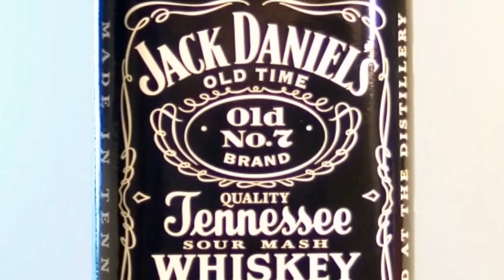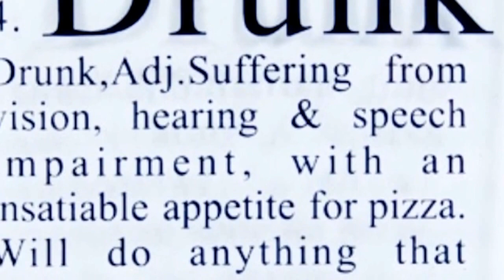Kyle Bennett Band: Time To Switch To Whiskey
Hope You like the music video